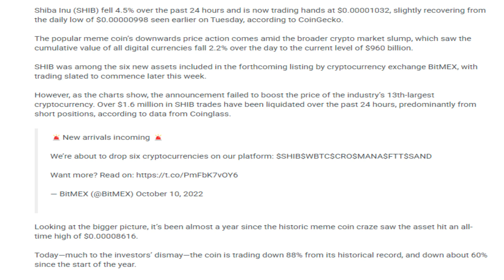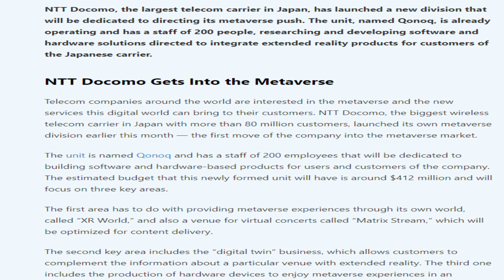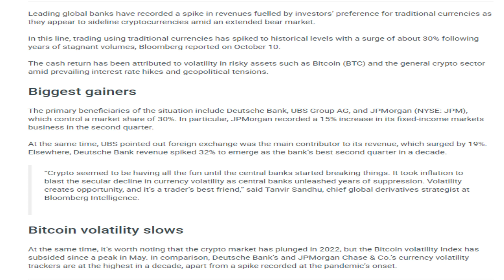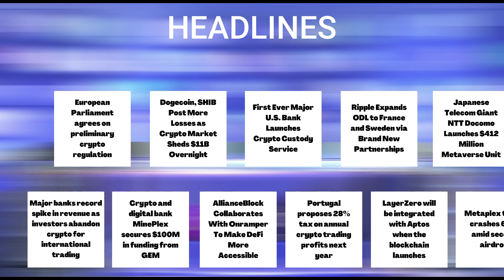Crypto news today | Shiba inu coin news today | Crypto market crash today | luna crypto coin news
12/10/2022| Cryptocurrency news today | Crypto news today | Crypto market crash today | Hindi | Cryptocurrency for beginners | luna crypto coin news

New's Covered in the Video
-European Parliament agrees on preliminary crypto regulation.
-Dogecoin, SHIB Post More Losses as Crypto Market Sheds $11B Overnight.
-First Ever Major U.S. Bank Launches Crypto Custody Service.
-Ripple Expands ODL to France and Sweden via Brand New Partnerships.
-Japanese Telecom Giant NTT Docomo Launches $412 Million Metaverse Unit.
-Major banks record spike in revenue as investors abandon crypto for international trading.
-Crypto and digital bank MinePlex secures $100M in funding from GEM.
-AllianceBlock Collaborates With Onramper To Make DeFi More Accessible.
-Portugal proposes 28% tax on annual crypto trading profits next year.
-LayerZero will be integrated with Aptos when the blockchain launches.
-Metaplex token crashes 60% amid second airdrop.